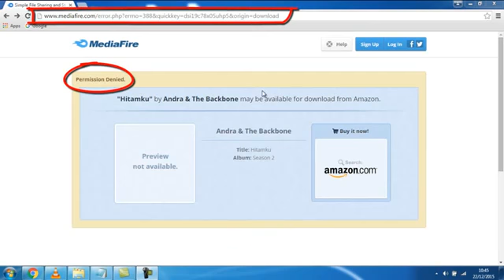How To Download Permission Denied Mediafire From TECH RAJA